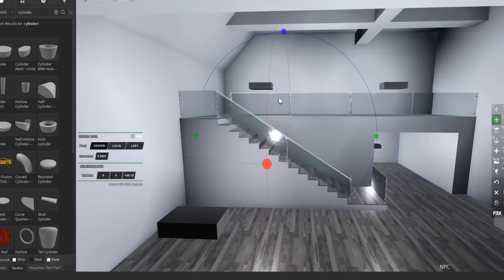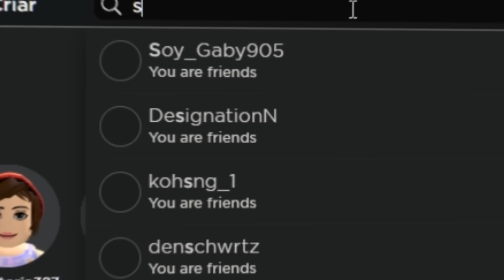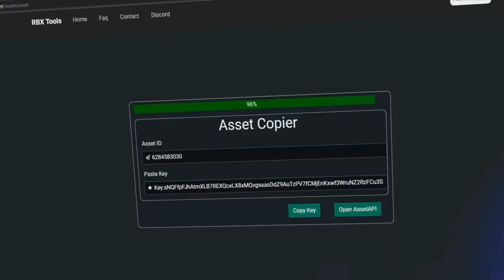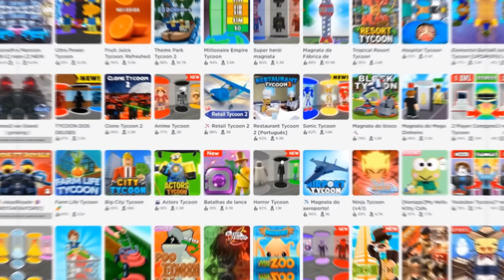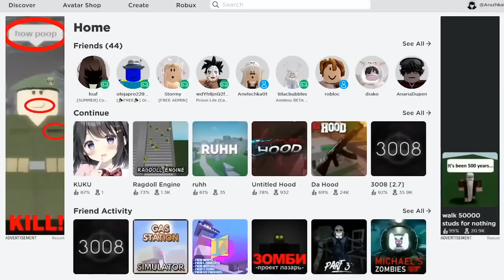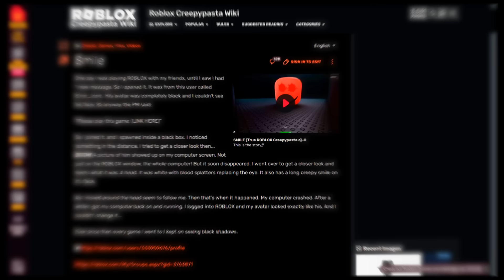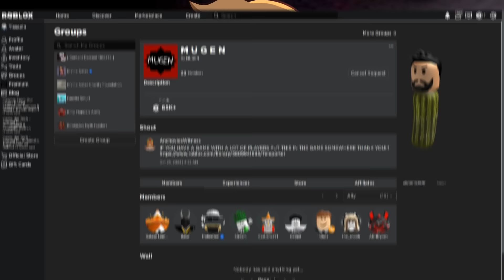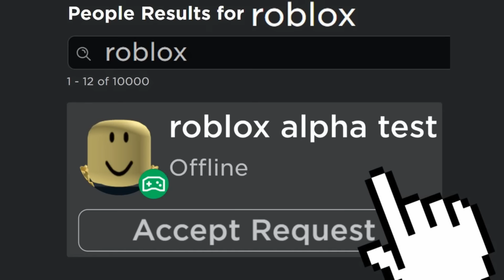O Lado OBSCURO e DEGENERADO Do Roblox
◉ QUALQUER DUVIDA LEIA A DESCRIÇÃO ◉

▣Gameplay e música de fundo:

▣ Opcional e fonte: